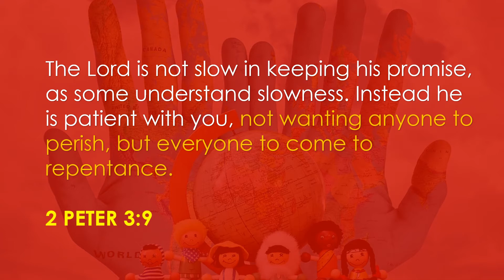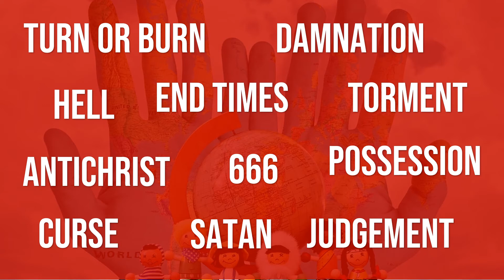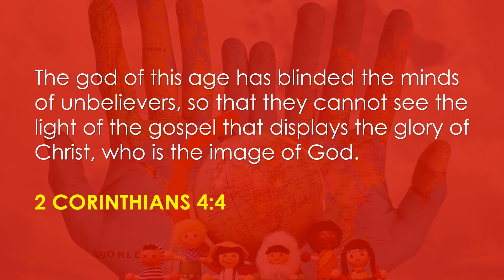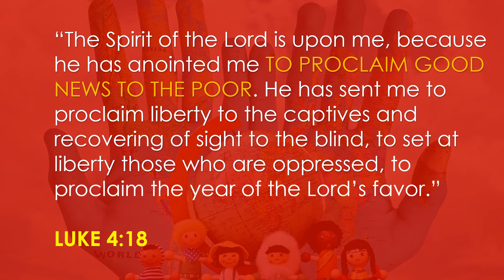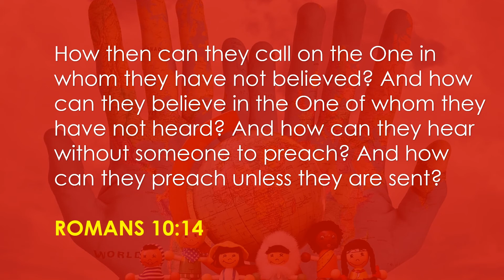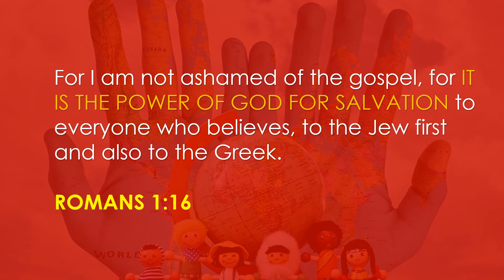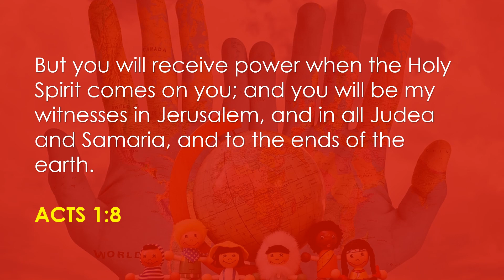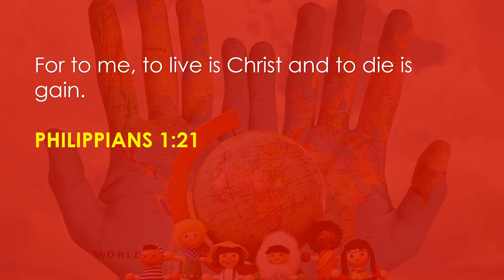WINNER OR SINNER? I Winning the Lost at All Cost ENGLISH VERSION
WINNER OR SINNER?  I  Winning the Lost at All Cost

One of the greatest challenges for the follower of Jesus is to win souls for His kingdom. Many really manifesting their anointing in this area of ministry.  The mantle of an evangelist was really in great need nowadays. Why? Simply, because the advent of mainstream and social media would really impact in the way that people think and belied. People nowadays have to hear the right, liberating truth of God's message. God has been looking for people bold enough and determined to create really great impact on this planet!  One illustration that would convey to us the message why we are in great need of the good news was the story of the Israelites. The Israelites were exiled in Egypt for 430 years. That would mean more than 10 generations!  In other words, they were exposed to Egyptian culture for such long period of time. They were exposed to many gods! With this truth being realized, we could not blame the Israelites for being idolatrous. That was their mental default! No one bold and determined enough to come to them and preached to them and point them to the ONE TRUE GOD.  Another scenario is their captivity among the Babylonians and Assyrians. There is not reason to doubt that they were at some point influenced by the Egyptian, Assyrian and Babylonian culture. Again, no one pointed them to the ONE TRUE GOD! Winning the lost goes beyond having too much membership. Our goal is repentance. Repentance goes beyond turning 180 degree from sin to God or thinking like God. Repentance is a RADICAL CHANGE OF MIND ABOUT THE CHARACTER OF GOD!